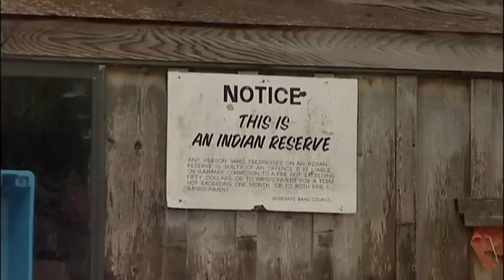Excerpt-Ravens and Eagles Season 2 -- Episode 1: Stone Carver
Skidegate argillite master carvers Albert and Rufus Moody inspired Alfie Collinson's interest in art.  Carving argillite, a black slate found only in Haida Gwaii, Alfie is known among his peers to be one of the most gifted contemporary carvers  .  We follow Alfie on a day-long trip to the distant Slate-chuck Mountain, a trip he takes once a year for his materials; we learn that the slabs of stone while very heavy are also fragile.  The journey requires strength and determination, much like Alfie's story; from part-time carver to full-time artist who carves stories out of stone.